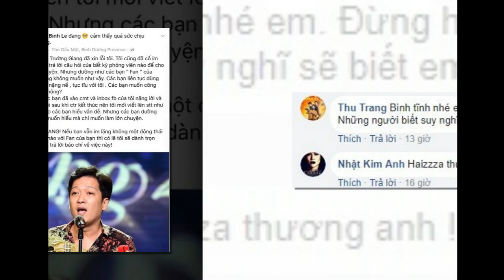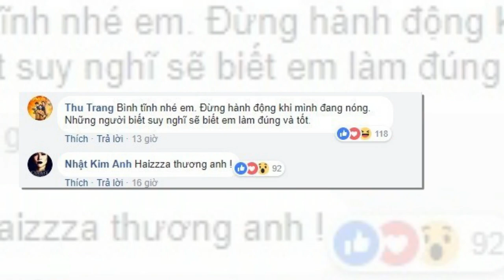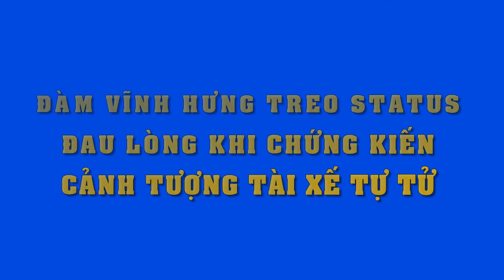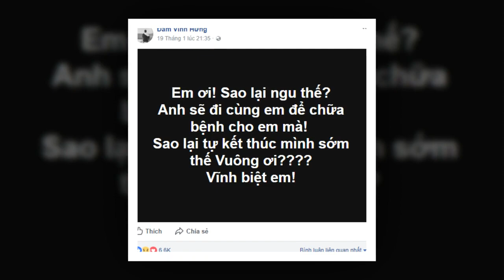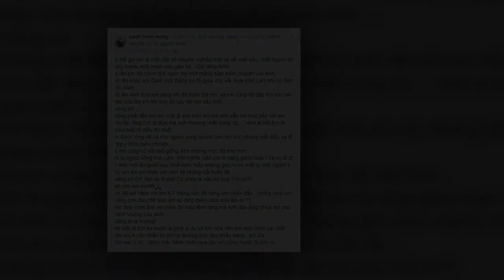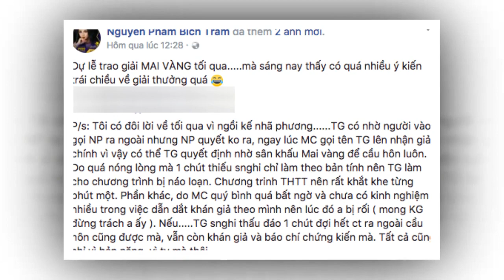Lâm Khánh Chi bức xúc lên tiếng khi "tình cũ" Qúy Bình bị fan Trường Giang công kích